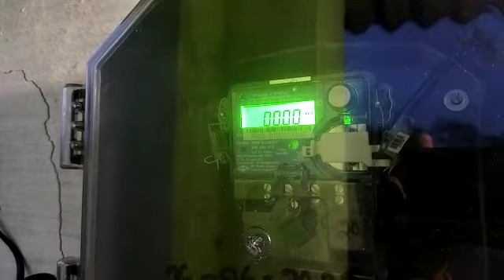village Uparbeda, Droupadi murmu(2)